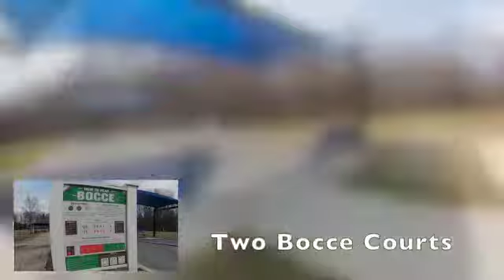Bellingham Park Bocce Ball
Checking out Bellingham Park, Mooresville, NC.